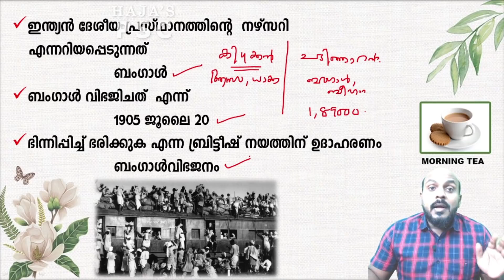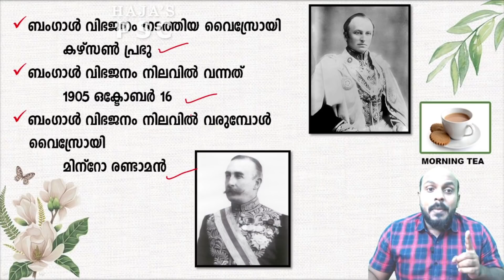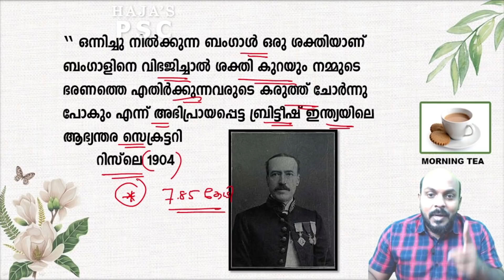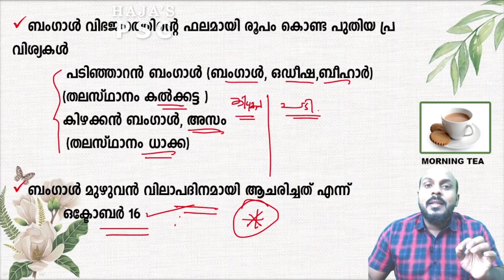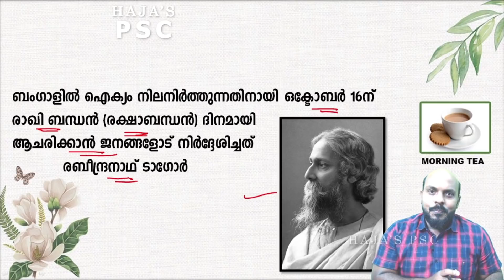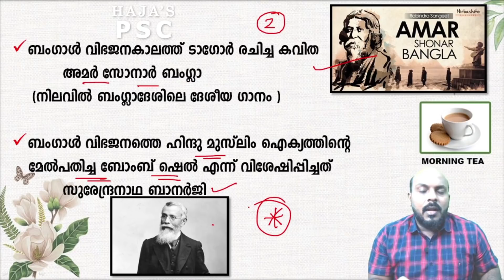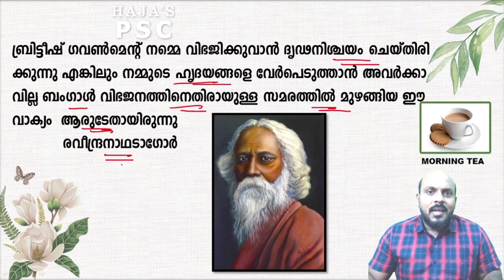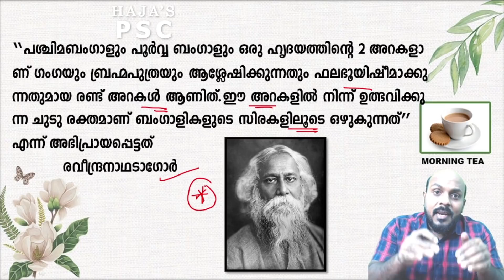KERALA PSC: MORNING TEA 29 ഇന്ത്യൻ ഹിസ്റ്ററി ബംഗാൾ വിഭജനം